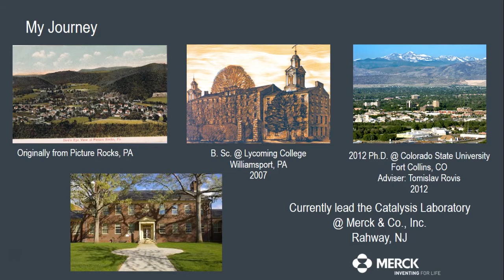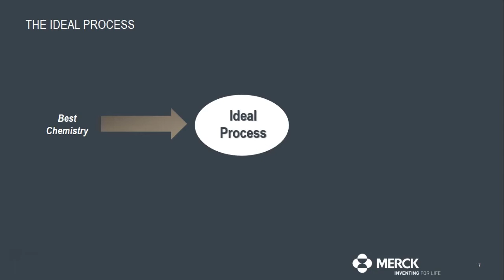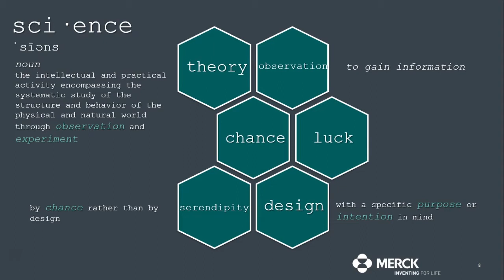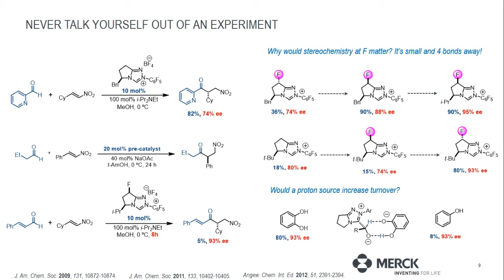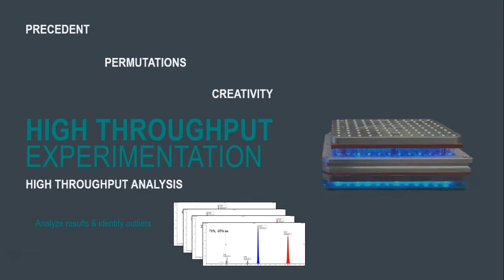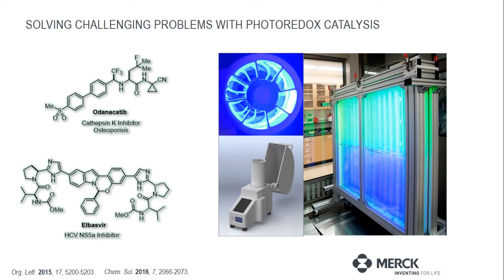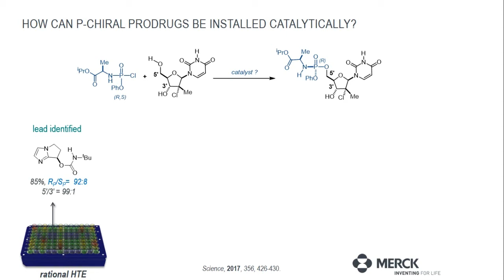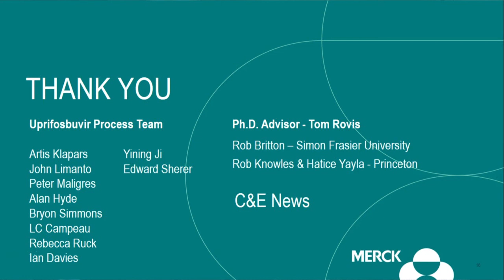Daniel DiRocco—Talented 12 Class of 2017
Merck’s Daniel DiRocco doesn’t just want to cure diseases, he wants to make medicines efficiently and sustainably. Watch to learn more.  ↓↓More information below↓↓

DiRocco, named one of Chemical & Engineering News’s 2017 Talented 12, spoke at the American Chemical Society national meeting on Aug. 21 in Washington, D.C. Watch as the “process powerhouse” explains how he’s helping reduce waste, improve yields, and scale up drug-making processes.